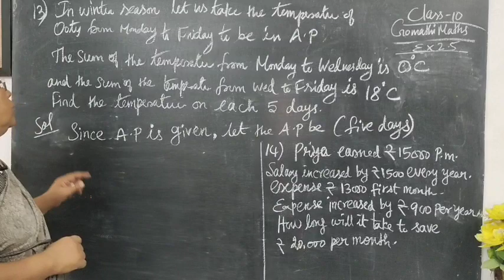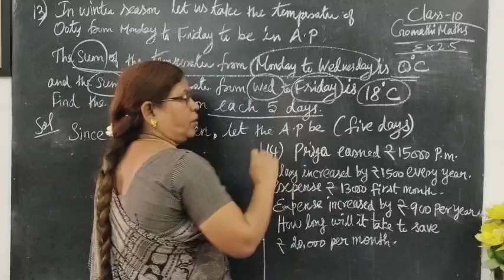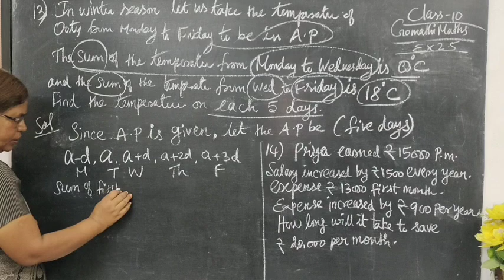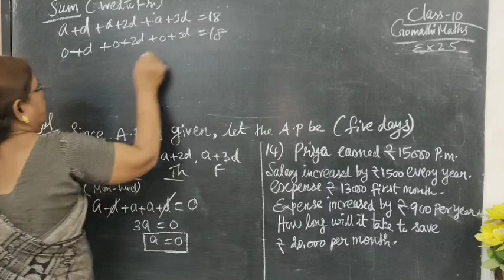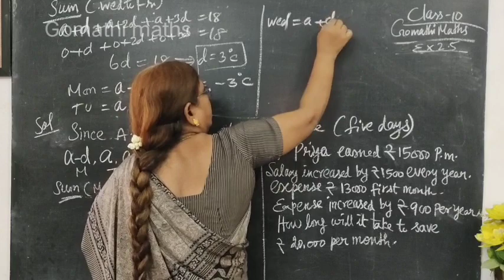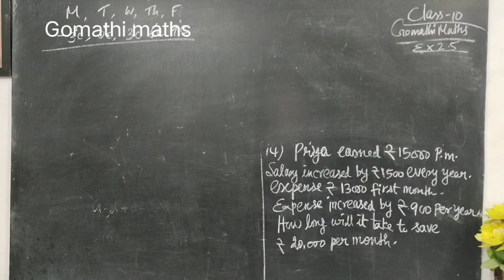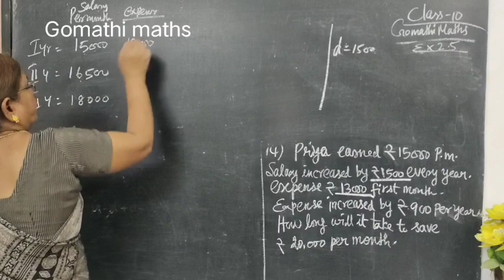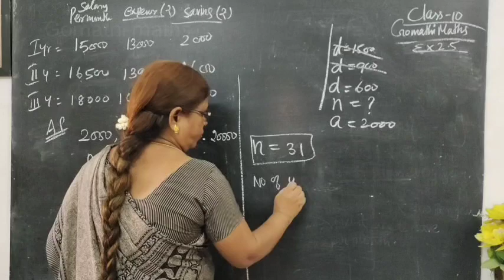10th Maths Ex 2.5 qn 13 and 14 Numbers and Sequences Chapter 2 Tamil Nadu Text book @Gomathi maths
10th Maths Ex 2.5 qn 13 and 14  Numbers and Sequences cHAPTER 2Tamil Nadu Text @Gomathi maths